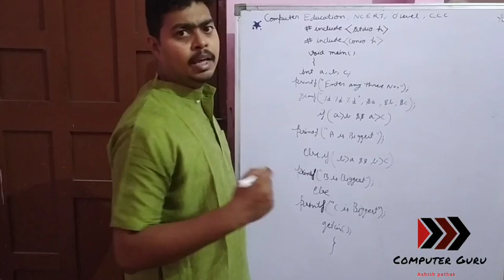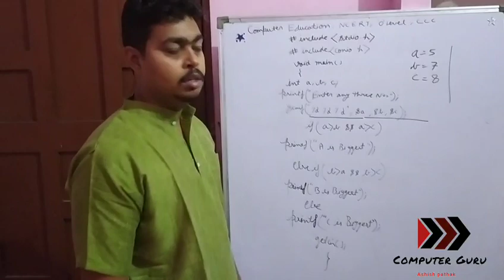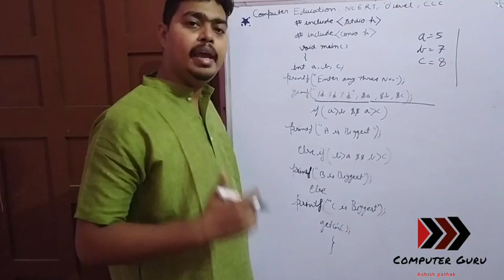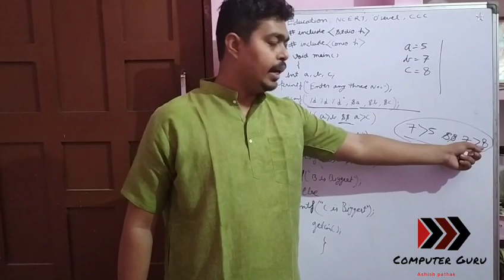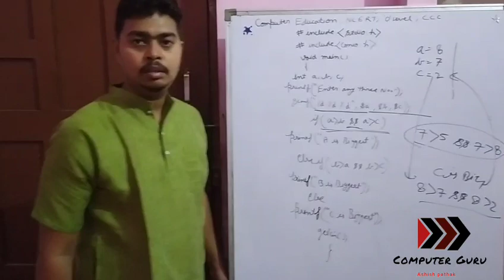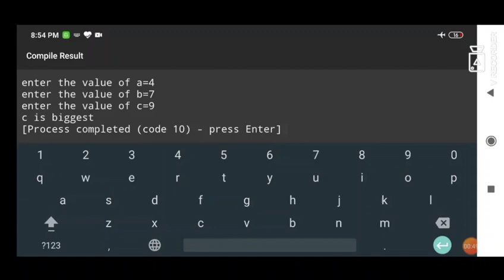Wap for find biggest number between three numbers